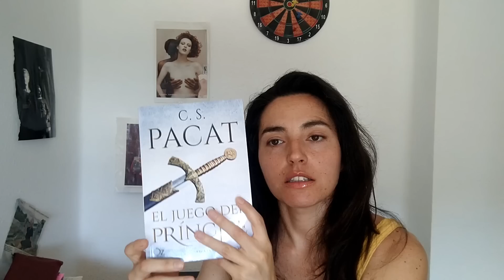LEÍDO en Junio LÉSBICO: Manga, CiFi, No Ficción...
¡Junio fue un mes fantástico! :

¡¡DESCUBRÍ A UN MONTÓN DE PROTAGONISTASTAS LESBIANAS!! Y muchos libros que han agrandado mi TBR CONSIDERABLEMENTE, pero... ¿qué libros os habéis leído vosotros que me recomendéis??

·LIBRITOS NOMBRADITOS

SANTA OLIVIA, Jaqueline Carey
ONCE & FUTURE, Amy Rose Capetta
CATWOMAN, Sarah J. Maas
HEATHEN, Natasha Alterici
QUEER. UNA GUÍA PARA ADOLESCENTES, Kathy Belge y Biescheke
MI EXPERIENCIA LESBIANA CON LA SOLEDAD, Kabi Nagata
CARIÑO, CUÁNTO TE ODIO, Sally Thorne
FIN DE GUARDIA, Stephen King
EL JUEGO DEL PRÍNCIPE, CS Pacat
EN PIEL AJENA,Tara French